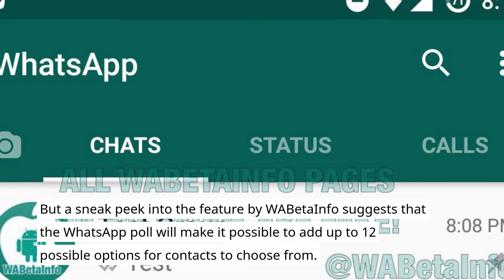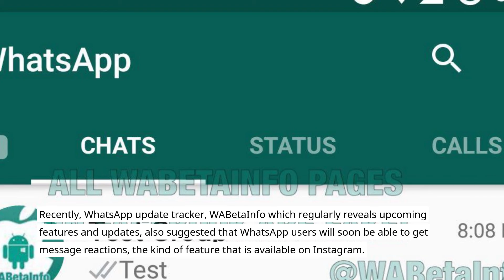Whatsapp Latest New features | With this Twitter-like function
WhatsApp is no longer merely a text-messaging service! There's a lot more to it than that. It now includes features that are similar to those seen on other social networking networks. WhatsApp users had long complained that the programme lacked features similar to those found in Twitter, Telegram, and Signal. That is, however, steadily changing now. Considering the previous or planned updates, just chatting with contacts appears to be a basic core feature of WhatsApp. An forthcoming feature has been unveiled in a new development that will dramatically revolutionise the way you chat! According to WABetaInfo, this under-development feature is called 'WhatsApp polls for group chats.' Other social media apps, such as Twitter and Telegram, already have polling features. The feature is presently in development and is scheduled to debut in WhatsApp's beta version, but users may expect it to be available on their handsets soon. Users will be able to create polls within groups on topics that are relevant to the group.